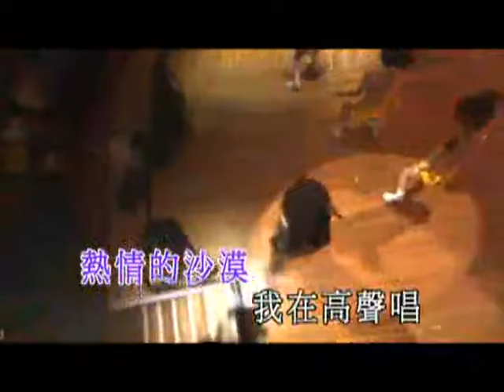A song sung by me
I make use of this music video to sing the song called Passionate Desert

I wish you liked it.